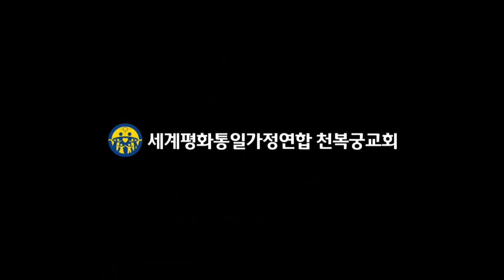20160326 생활원리세미나